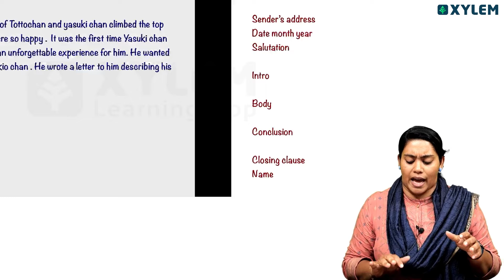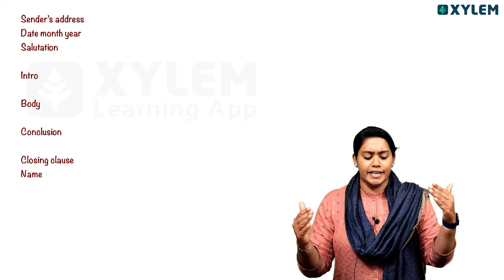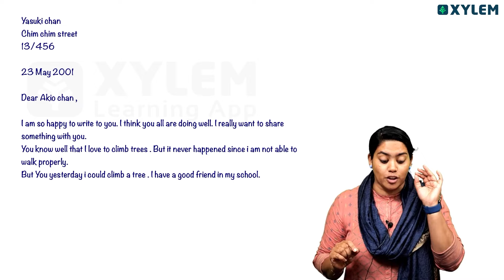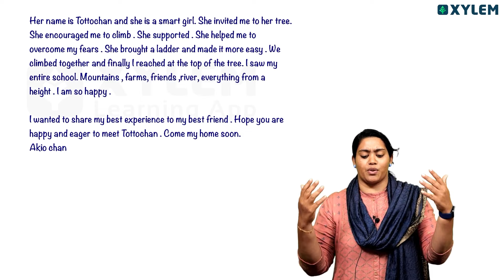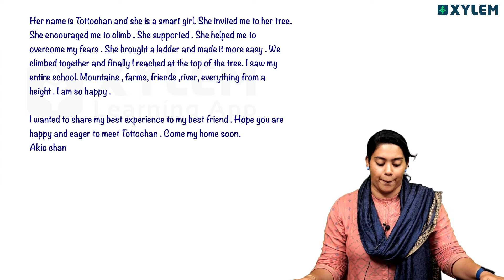Class 5 English | How To Write Thoughts ? | Xylem Class 5